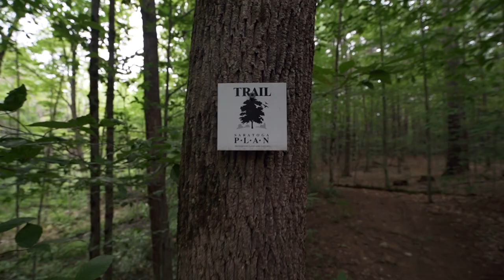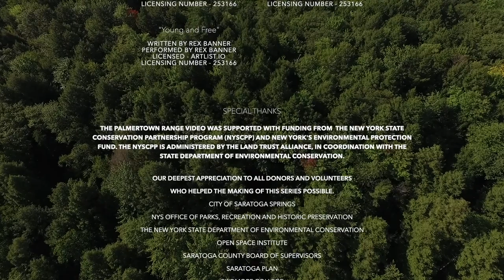Palmertown Range: The Overview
The vision for the Palmertown Range is to establish the Palmertown area in Saratoga County, NY as a regional recreation destination and bolster its economic development while conserving critically important natural resources. Protect. Play. Prosper.

This video is Part 1 in a four part mini-series about the range. New episode airing every Monday at 9:00 PM EST. Share your questions and comments with us below!

Many thanks to the film's producer, Jon Dorflinger of The Saratoga Film Academy. *Filmed prior to COVID-19*